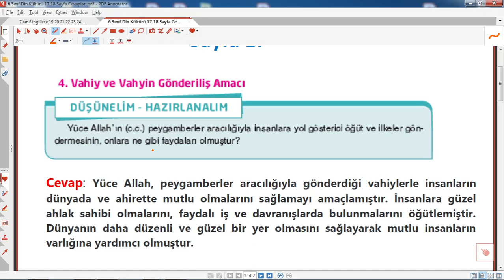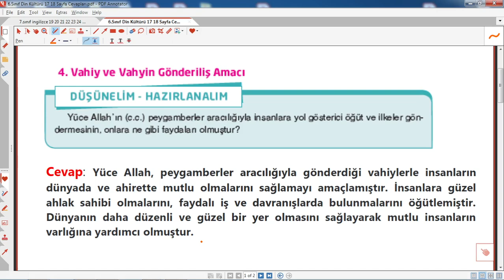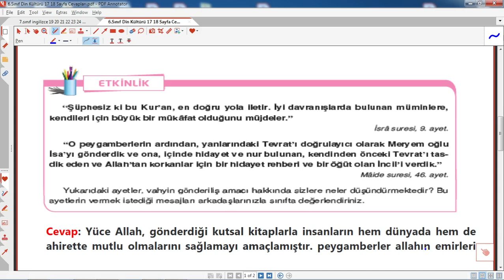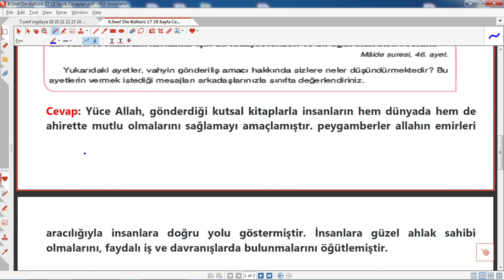6.sınıf din kültürü kitabı sayfa 17 18 cevapları fcm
6.sınıf din kültürü kitabı sayfa 17 18 cevapları fcm,6.sınıf din kültürü kitap cevapları meb yayınları, 6.sınıf ,dersi,eğitimhane,@Eğitimhane Youtube,6. sınıf din kültürü ders kitabı allahın elçileri cevapları eğitimhane,eğitim,öğretim,2023,2024,6.sınıf ,din dersi,ahlak ,2025,bilgisi,kitabı,cevapları,fcm yayınları 6. sınıf din kültürü çözümleri,din ders kitabı 6. sınıf cevapları,cevapları,çözümleri,meb yayınları,meb yayınları,
6.sınıf, din kültürü ,ders, kitabı ,17,18, sayfaların ,cevapları ,allahın elçileri, peygamberler,fcm,
6.sınıf, din kültürü, kitabı ,sayfa ,17 ,18 ,cevapları, fcm